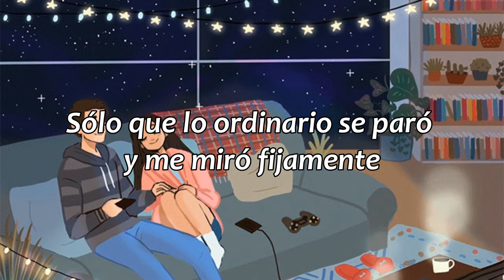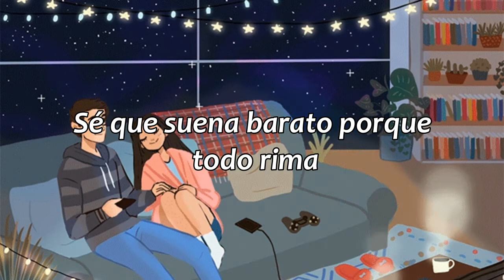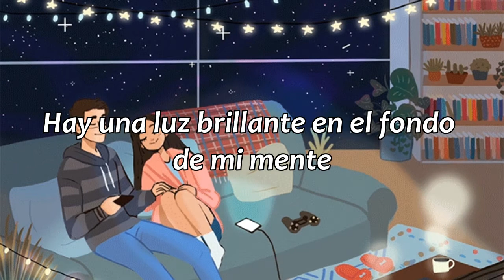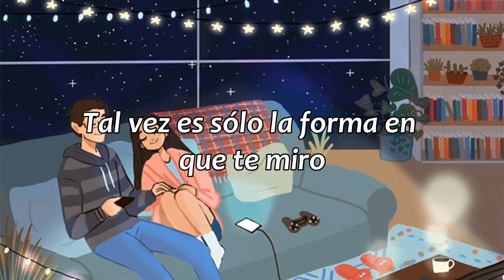Look At You - Patrick Watson // sub. español